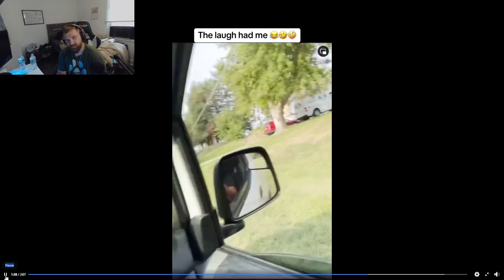KAREN Gets ROAD RAGE and Breaks Windshield Wiper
What are they putting in people's waters LOL